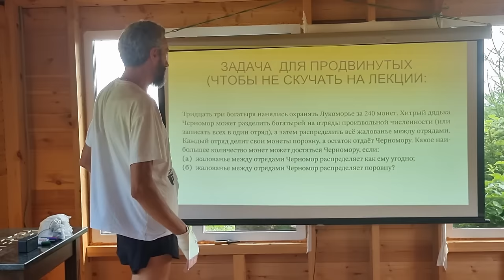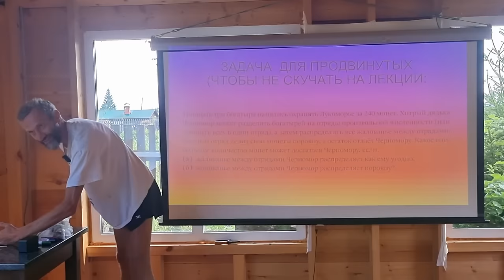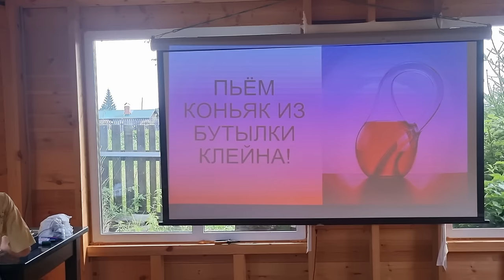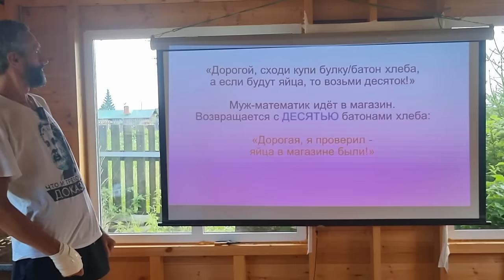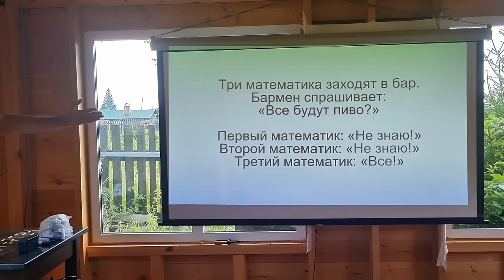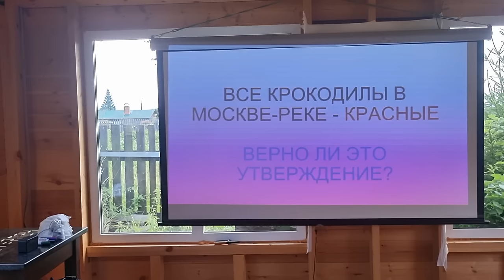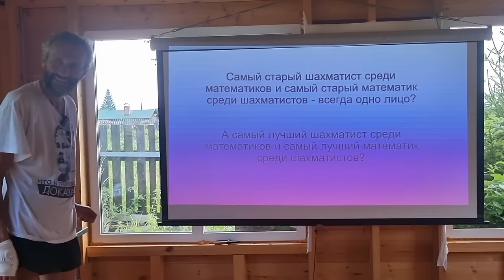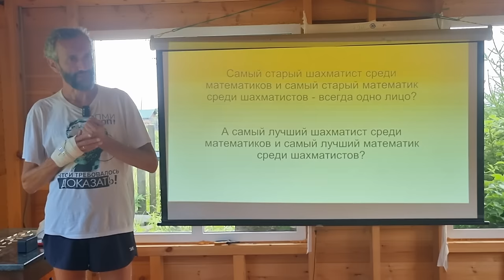ПРИНЦИПЫ МАТЕМАТИЧЕСКОГО МЫШЛЕНИЯ НА ФЕСТИВАЛЕ "БОЛЬШИЕ УЧЁНЫЕ КОТЫ" НА БАЙКАЛЕ 16-17.08.2024!!!!!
Как мыслят математики? Почему многие нормальные люди
(и даже физики) их считают идиотами, а жёнам с ними жить
не всегда просто в бытовом смысле? Савватеев объяснит!

Лекция прочитана в рамках фестиваля ``Большие учёные коты''
на Байкале 16 августа 2024 года в посёлке Большие Коты!

Прошу КАЖДОГО, кто может, у кого есть лишние денежки,